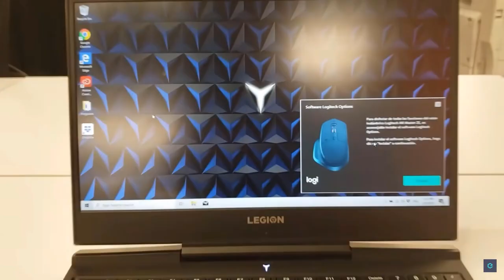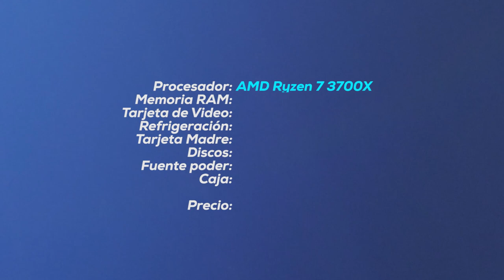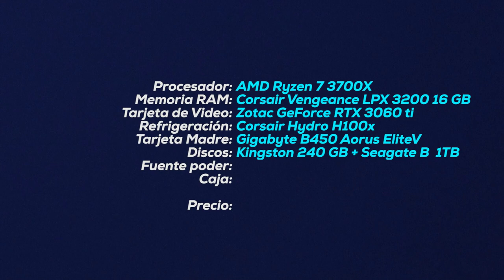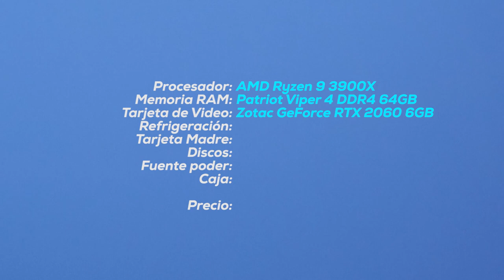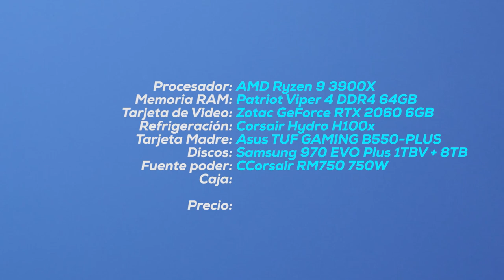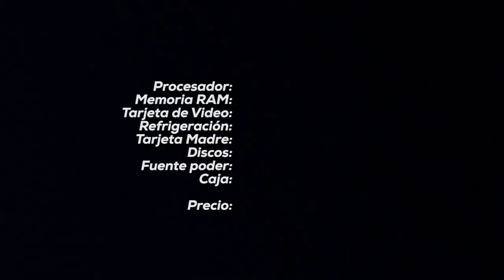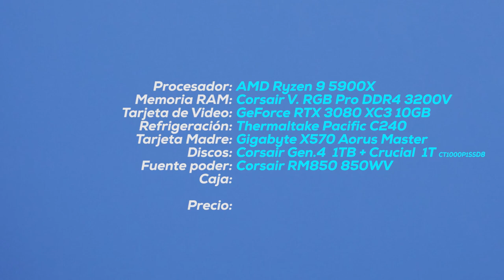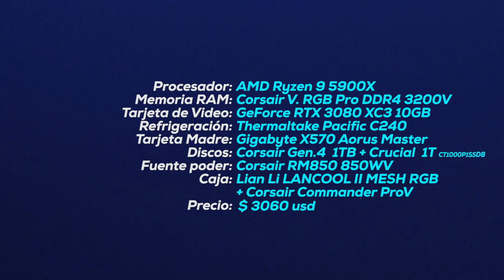El Mejor PC para DISEÑO, ARQUITECTURA Y VIDEO 2021 | Guía rápida | Ederland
Estas a punto de comprar una pc para diseño, pero tienes muchas dudas de que, donde o como comprar? Llegaste al video indicado.

Elegir un pc para arquitectura, diseño, edición etc.…. Es mucho más complejo que un laptop, ya que puedes armarlo a tu medida y te saldrá en comparación con un laptop…más económico.

El Lugar para los que nunca dejan de aprender.
Formación Online en Arquitectura y Diseño

Photo by Lorenzo Herrera on Unsplash